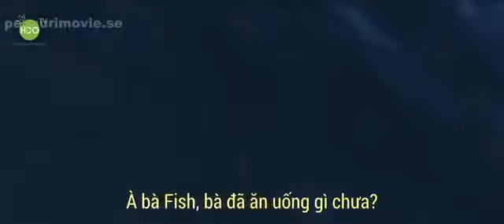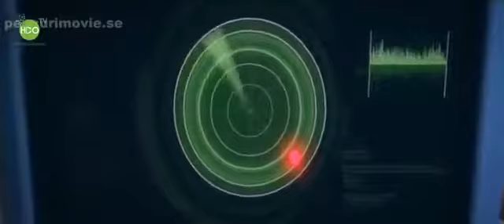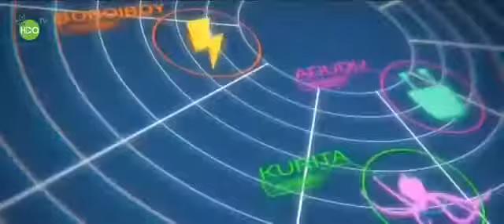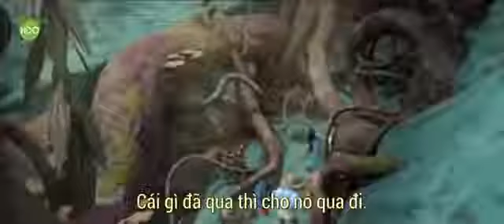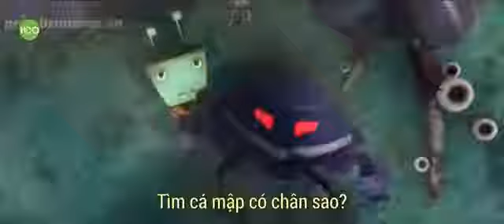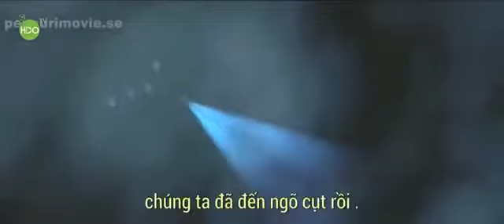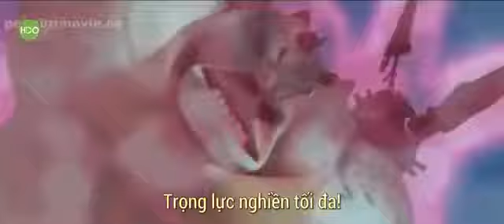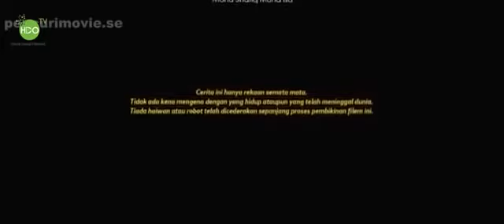[Việt Sub] Boboiboy The Movie Full HD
▂ ▄ ▅ ▇ █ WELCOME TO CHANEL █ ▇ ▆ ▄ ▂
▬▬▬▬▬▬▬▬▬▬▬▬ஜ۩۞۩ஜ▬▬▬▬▬▬▬▬▬▬▬▬▬
▬▬▬▬▬▬▬▬▬▬▬▬ஜ۩۞۩ஜ▬▬▬▬▬▬▬▬▬▬▬▬▬
● ๖ۣۜDesginer :
● ๖ۣۜRacer :
● ๖ۣۜSoft : Sony Vegas Pro 11
▬▬▬▬▬▬▬▬▬▬▬▬ஜ۩۞۩ஜ▬▬▬▬▬▬▬▬▬▬▬▬▬
└┐▒▒▒▒▒▒“” Yeah,Yeah!